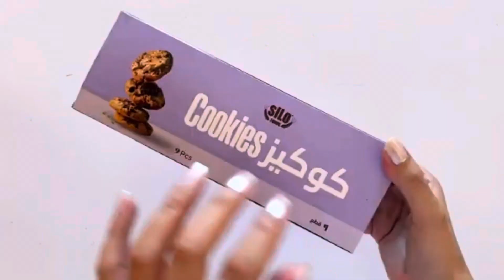ASMR best ice creams, cookies & sweets platters compilation | Satisfying & yummy |No talking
in this video i filled platters with some  ice creams, cookies and sweets.
watch and enjoy the ASMR sounds,